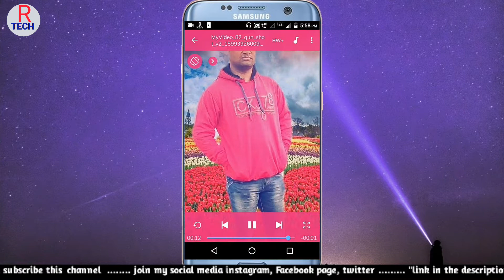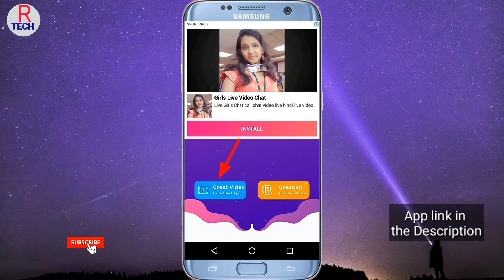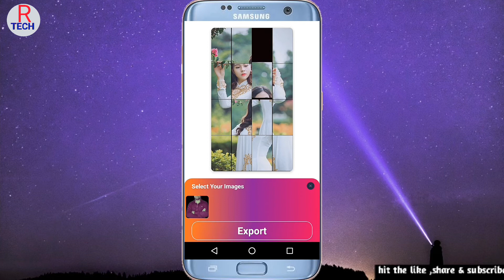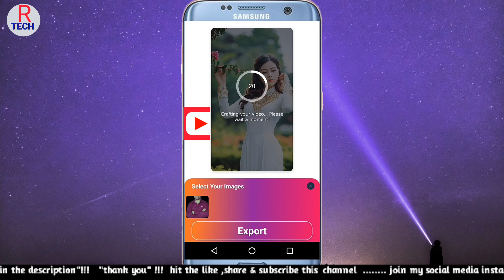Mv video master app | trending video kaise banaye | how to create trending videos | make video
friends aaj mai mv video master app ke bare me baat karne wala hun ki mv master app kya hai Mv master app ko kaise chalana hai. to friends mai aapko Bata Dena chahta Hu ki mv master se aap bahut sari training video bana sakte hai. bus aapko apna photo dal dena hai hi aapka video create ho jaega ismein aapko topic wise bahut sare video create karne ke option mil jaenge ismein video banana bahut hi aasan hai ismein bahut sari effects bahut sare music aapko mil jaenge jinki Madad se aap apne video ko aur bhi Sundar banaa sakte hain tu jyada jankari ke liye aap ye video complete dekhe friends mujhe ummid hai aapko video pasand aayegi thank you.

1) Mv video master app tutorial
2) trending video kaise banaye,
3) how to create trending videos,
4) editing tutorial,
5) make a lyrics video,
6) how to create whatsapp status,
7) how to make whatsapp status video in kinemaster,
8) how to make whatsapp status video with lyrics,

1) किसी का भी मोबाइल हैक कैसे करे वीडियो लिंक :-

2)  Ola Party  app क्या है वीडियो लिंक :-

3) MX takatak app क्या है वीडियो लिंक :-

4) hello india app क्या है वीडियो लिंक :-

5) Online  लड़कियों से बाते करे yiyo पर app वीडियो लिंक    :-

7) hind app क्या है वीडियो लिंक :-